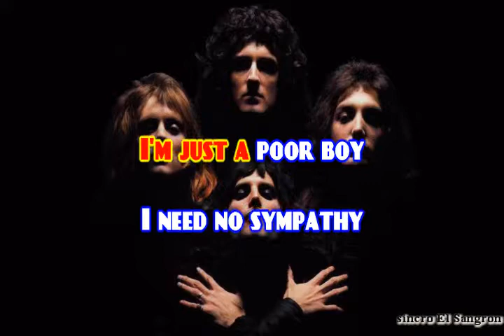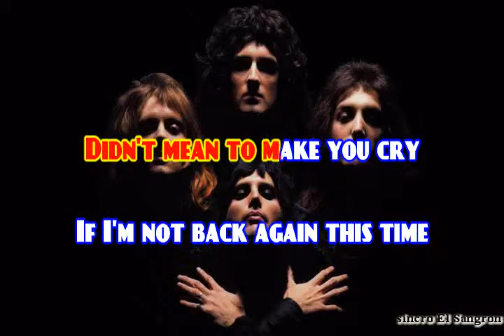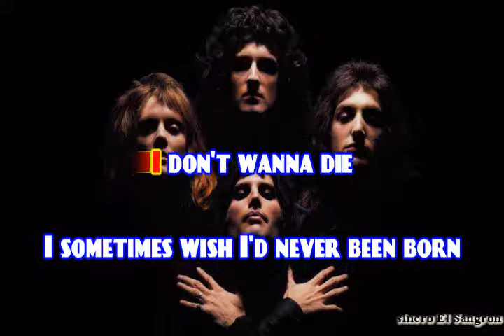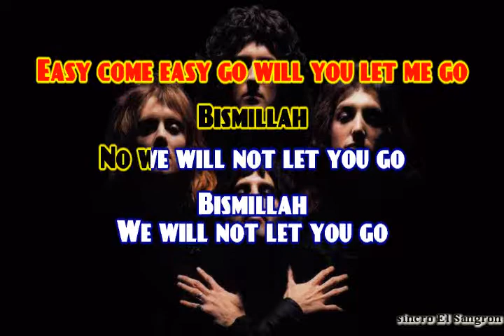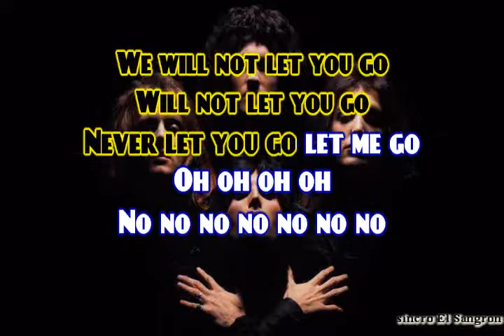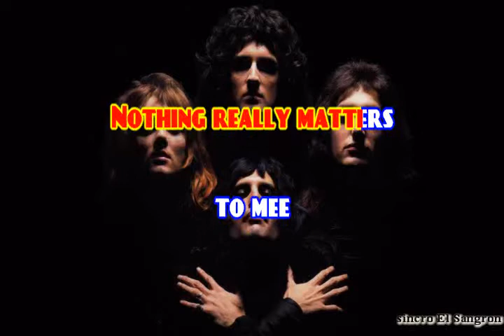KARAOKE QUEEN BOHEMIAN RHAPSODY